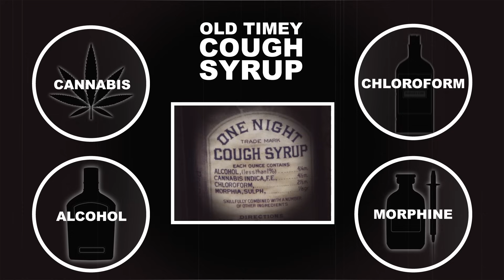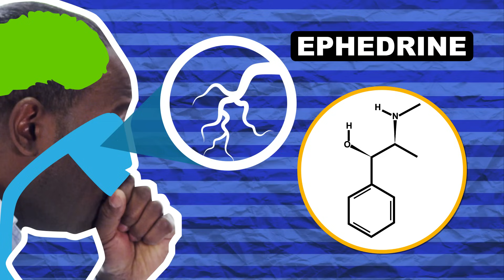Does Cough Medicine Really Work?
This week Reactions is taking a look at the science of when you're sick. Well, the cough syrup chemistry actually. If you reach for the cherry-flavored cough medicine, you're not alone. Every year, people spend billions of dollars on this stuff. But does any of it actually work? In this episode, we explain the chemistry behind cough medicine, and dig into the evidence to find out which remedies actually work.

Writer/Producer:
Shelley Sandiford

Executive Producer:
Adam Dylewski

Scientific consultants:
Bruce Rubin, Ph.D.
Alison Le
Kyle Nackers

References:
Reviews (Cough Medicine):